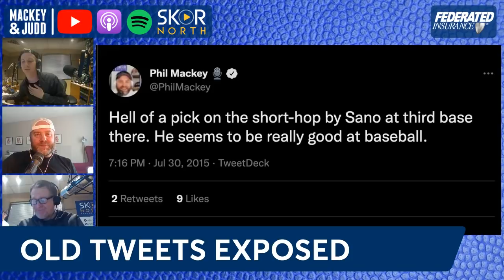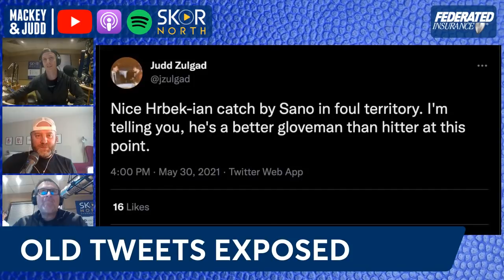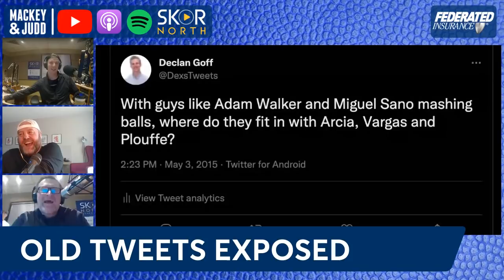Is Minnesota Twins manager Rocco Baldelli on the hot seat?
Is Minnesota Twins manager Rocco Baldelli on the hot seat for another slow start?; Also is current Twins bench coach and former Padres bench coach Jayce Tingler the manager in waiting?; Old Tweets Exposed